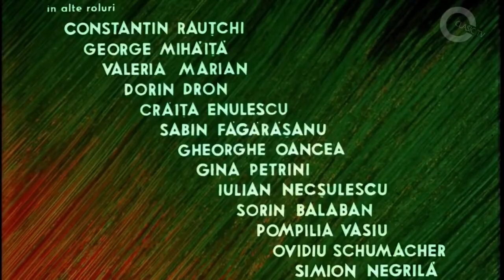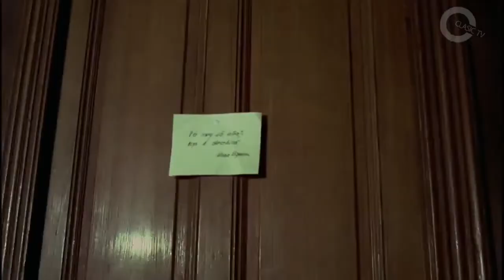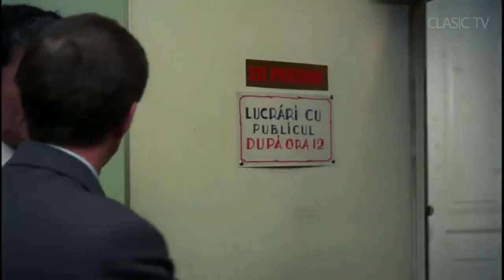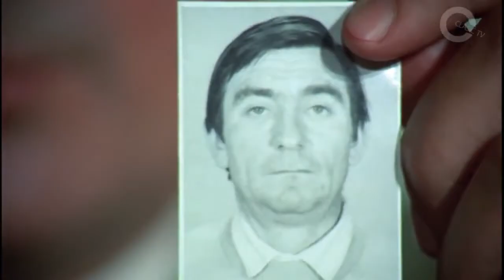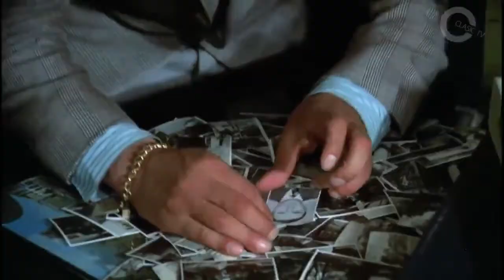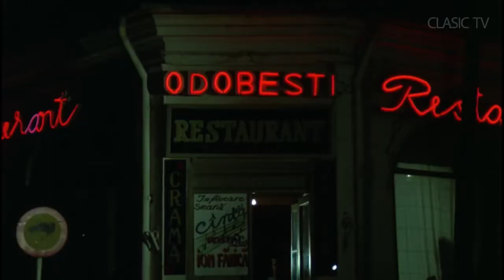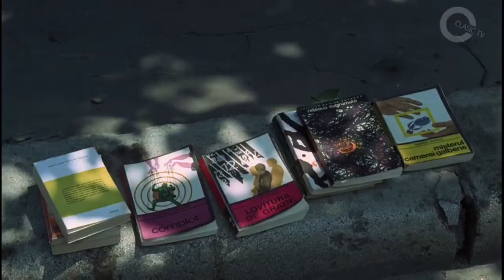Brigada Diverse în acțiune, regia Mircea Drăgan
B.D. intră în acțiune, este un film de comedie românesc din 1970, regizat de Mircea Drăgan. Rolurile principale sunt interpretate de Toma Caragiu, Sebastian Papaiani, Puiu Călinescu, Dem Rădulescu, Jean Constantin și Iurie Darie.